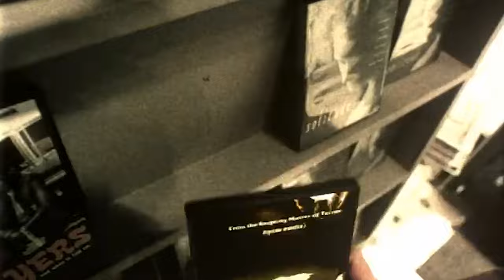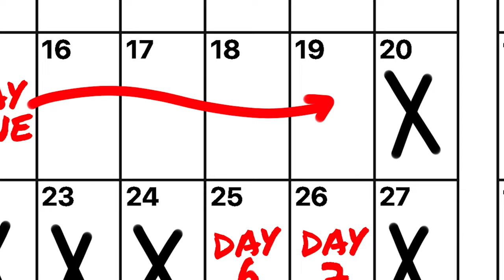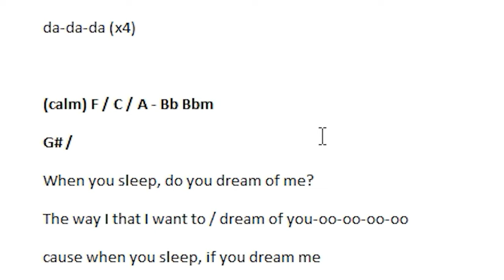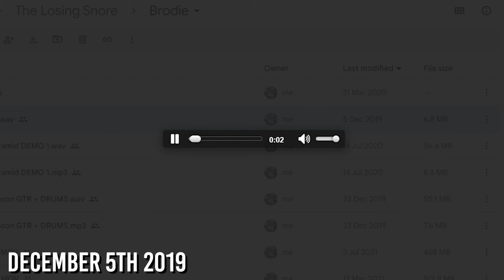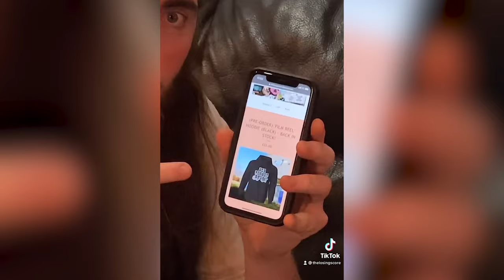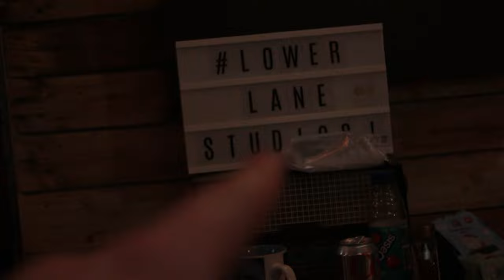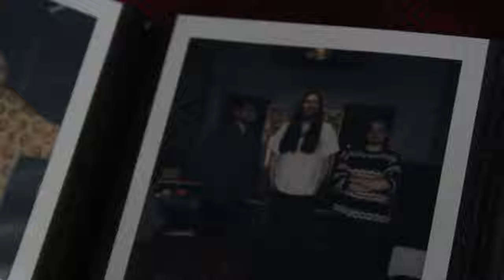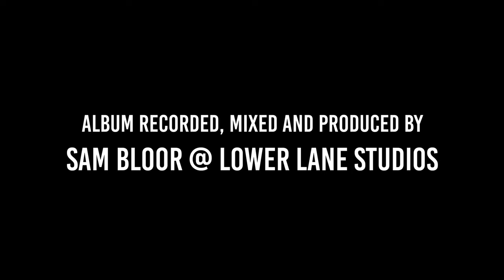The Making of 'Learn To Let This Go' - (The Losing Score Documentary)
A feature-length homemade documentary, showcasing the writing, recording, releasing and touring of The Losing Score's debut album, 'Learn To Let This GO'. Edited by Brodie Normandin, written by The Losing Score, album released by Counter Intuitive Records.